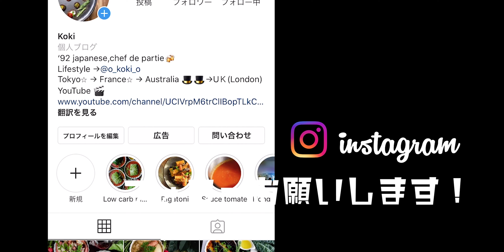【ASMR】【a6600】暑い日に食べたいトマトの冷製パスタの作り方。【イタリアン】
最近暑い日も増えてきたので、たまには冷たいパスタでもどうでしょ？
また次の動画もお楽しみに＾＾

材料　二人分
カッペリーニ　１８０g
トマト　４００g
塩　１０g
オリーブオイル　５０g
シェリー酒酢　１０g
白胡椒　少々
バジル　１pc
パルミジャーノ　少々

普段使ってるキッチン道具
パスタを巻いてるピンセット

チーズやナッツを削ってるマイクロプレイン

撮影で使ってるスライサー

シャプトン 刃の黒幕 オレンジ 中砥 #1000

シンクブリッジ 砥石台 ステンレス製

GOKEI_CO 面直し用砥石 両面使える２役タイプ 258×75×13mm

貝印　ピーラー

撮影機材
メインカメラ  SONY a6600

メインレンズ  ソニー Eマウント用レンズ(APS-Cサイズ用) SEL1655G

Vlog用神レンズ　SIGMA 16mm F1.4 DC DN

食材用マクロレンズ　SIGMA 70mm F2.8 DG MACRO